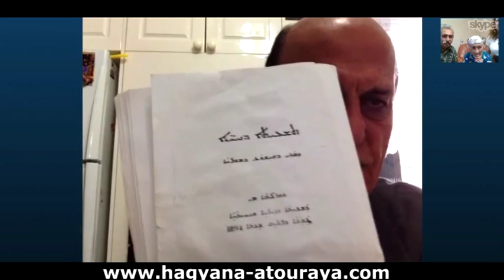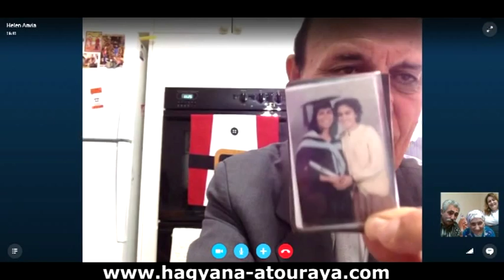Maria & George Dero